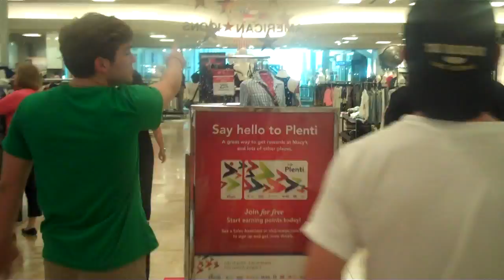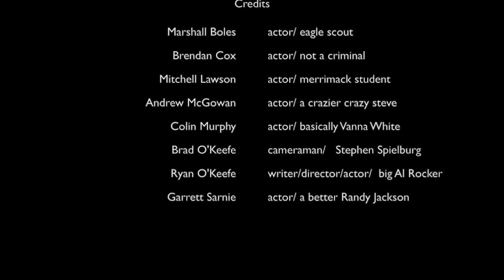Senior Thesis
This video is about Senior Thesis